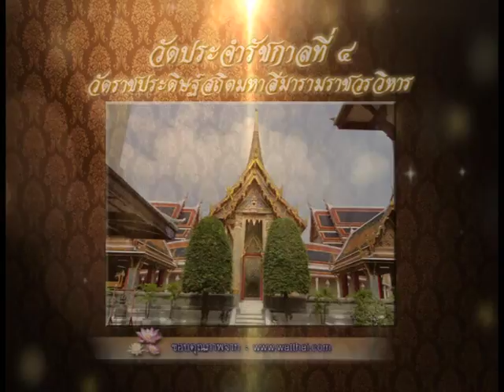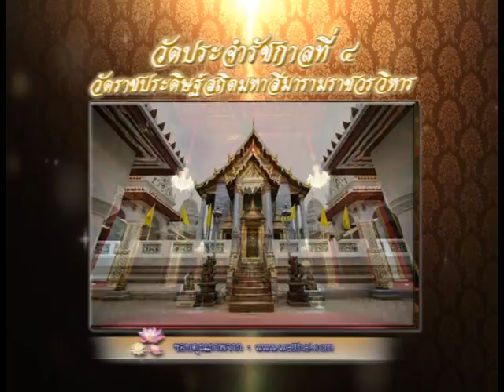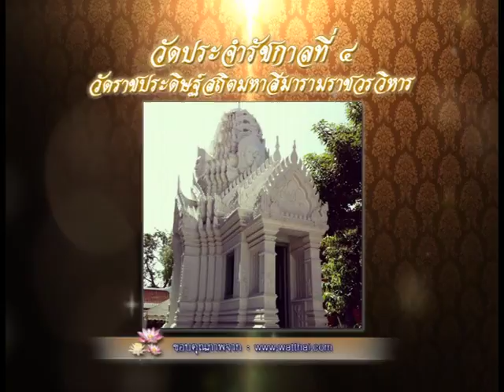รายการเปิดดวง 12 ราศี | 22/02/61 | 1/4